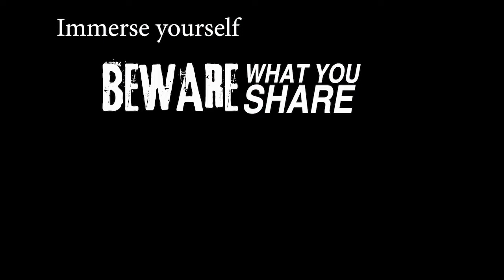'Beware What You Share' VR presentation at Royal Adelaide Show 2018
SAPOL’s State Community Engagement Section and Special Crimes Investigation Branch have developed a novel and exciting virtual reality experience Beware What You Share to help those above the age of 7 make smarter choices online.

The interactive computer-generated experience immerses the user in real scenarios they may encounter online and presents different options on how to respond, prompting them to think about what they are sharing.  It simulates how easily strangers may pose as friends or peers to innocently source personal details or inappropriate images.

Immersive technology such as this is groundbreaking for SAPOL and it is hoped the Beware what you share VR becomes a popular and powerful educational tool for both parents and their children.

Check it out at the SAPOL stand during this year's Royal Adelaide Show! Find us at G40 in the south eastern end of Jubilee Pavilion.